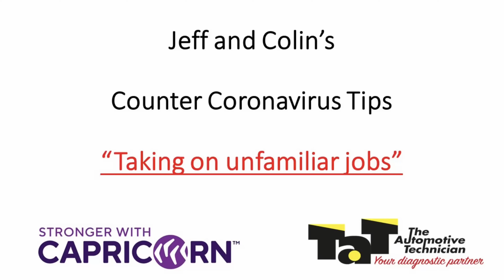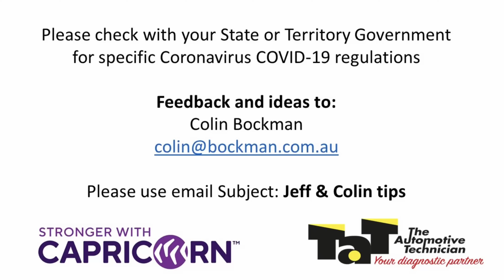Counter Coronavirus Tips Video 8 - Taking on unfamiliar jobs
Video 8 - Jeff Smit and Colin Bockman discuss ways to counter the Coronavirus impact. In this eighth video they discuss ways to ensure you protect yourself, do the job and gain from the experience.